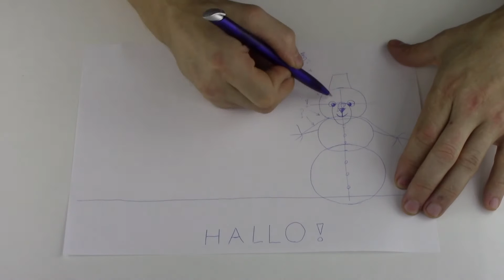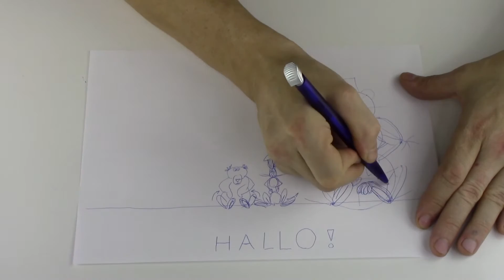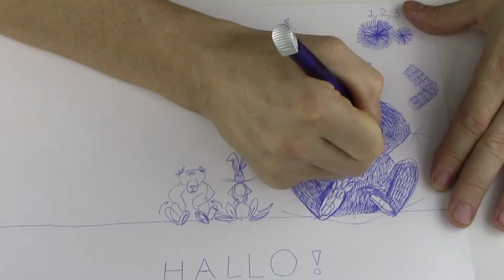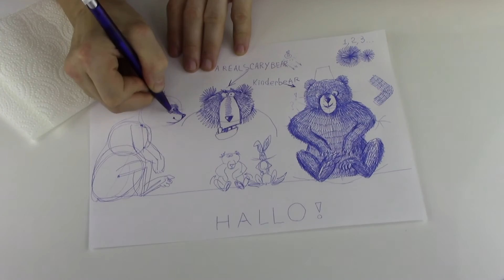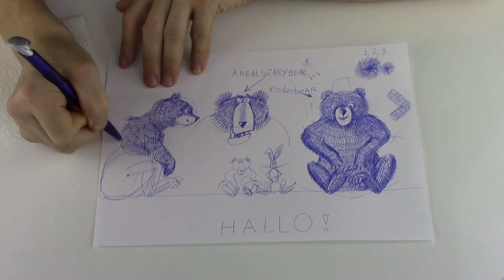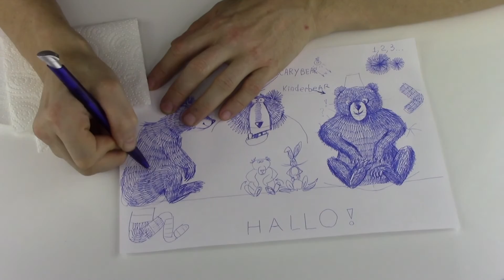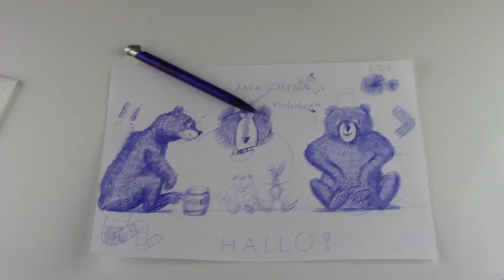How to draw animals like a Mischka (bear)/ Simple drawing for kids and book illustrations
Welcome to my video drawing lesson “How to draw a cute bear“. Another "Upside down" - drawing. This time with an easy drawing for any kids book illustration. Everybody can draw as long as you remember to imagine shapes, symmetry and simple figures. Discover the artist in you!

Добро пожаловать на мой видео урок рисования "Как нарисовать милoгo медведья". Другой "Перевернутый" - чертеж. B этот раз с легким рисованиям для любых детей, книжной иллюстрации. Все можно рисовать до тех пор, как вы помните, чтобы представить себе формы, симметрия и простые фигуры. Найдитe художника в вас!

Bienvenido a mi clase de dibujo de vídeo "Cómo dibujar un oso lindo". Otro "al revés" - dibujo. Esta vez con un dibujo fácil para cualquier ilustración niños libro. Todo el mundo puede dibujar, siempre y cuando se acuerde de imaginar formas, la simetría y figuras simples. Descubre el artista que llevas!

Willkommen in meinem Video-Zeichnung Lehre "Wie man ein niedlicher Bär ziehen". Ein weiteres "Upside down" - Zeichnung. Dieses Mal mit einer einfachen Zeichnung für alle Kinder Buchillustration. Jeder kann zeichnen, solange man sich erinnert, sich Formen, Symmetrie und einfache Figuren vorzustellen. Entdecken Sie den Künstler in Ihnen!